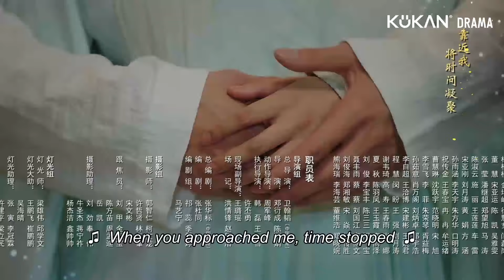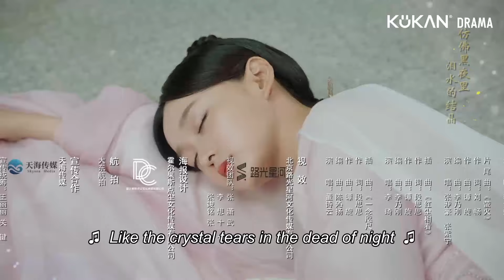ENG SUB【Legend of The Phoenix】EP02 | Naive girl was into handsome general, but her love was rejected